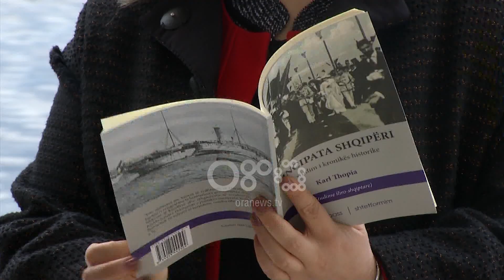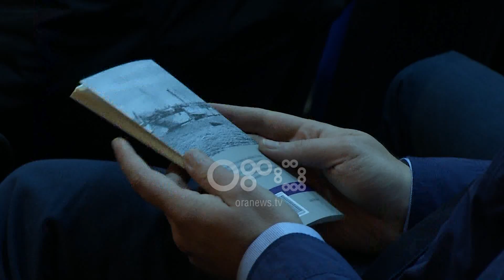Ora News - "Pricipata Shqipëri", pas 100 vitesh studimi i Karl Topisë flet shqip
Lindita Komani njihet si poete, por hisoria është një tjetër fushë që intrigon si njeri që kërkon të dijë nga vijnë dhe ku shkojnë shqiptarët e saj të sotëm.

Gjatë vitit 2016 ajo zbulon në Bibliotekën e Vjenës një libërth, "Principata Shqipëri" i Karl Topisë i botuar në gjuhën gjermane në vitin 1916. Lindita e ka përkthyer dhe sot e sjell për lexuesin.

Lindita Komani: "Po kërkoja për albanologun Milan Shuflaj dhe duke kërkuar gjeta një vepër me shumë vlera, studime iliro-shqiptare, pjesë e së cilës është edhe studimi 'Principata Shqipëri',  që unë e shkëputa. Duke menduar që është ende aktuale për Shqipërinë dhe një vepër që mungonte, nuk ishte përkthyer akoma në shqip, por përsëipër që ta përktheja edhe ta botoja vetë."

"Principata Shqipëri" si pjesë e një serie studimesh iliro-shqiptare  të asaj kohe, merret vetëm me ndikimin që perandoria austro-hungareze , kishte mbi Shqipërinë e saposhpallur e pavarur në vitet 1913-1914.

Lindita Komani: "Ka ndodhur standartizimi i gjuhës shqipe përmes komisisë letrare që po ashtu është inicuar nga administrata e asaj kohe austro-hungareze. Kështu që e të themi që ndikimi në atë kohë i austro-hungarisë ka qenë i niveleve shumë të larta dhe përgjithësisht ka pasur synimin e shtet formimit dhe të asaj që shqiptarët duhet ta njihnin veten, të njihnin gjuhën e tyre dhe ta shkruanin atë."

Lindita Komanit i është dashur mbi një vit për ta sjell shqip dhe për ta pajisur me shënimet e nevojshme historike.

Lindita Komani: "Për nga përmbajtja për shkak të çështjeve delikate që trajtohen kërkonte një studim të mirëfilltë dhe nga ana historike, pra njohje të rrethanave, personaliteteve. Kërkonte gjithashtu të kishte shënime shoqëruese nga përkthyesja në mënyrë që leximi të bëhej më i lehtë."

Ky është aktiviteti i parë që Muzeu Historik Kombëtar prezanton në kuadër  të kalendarit të përbashkët kulturor Shqipëri-Austri që do të shtrihet gjatë gjithë vitit.